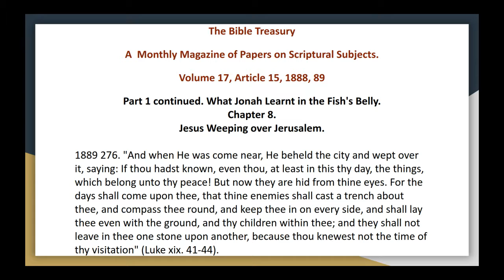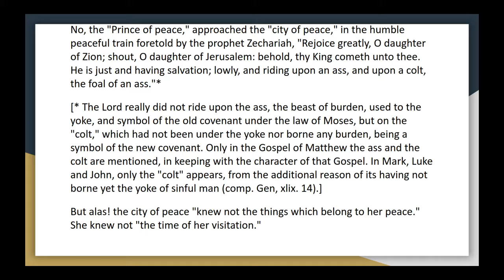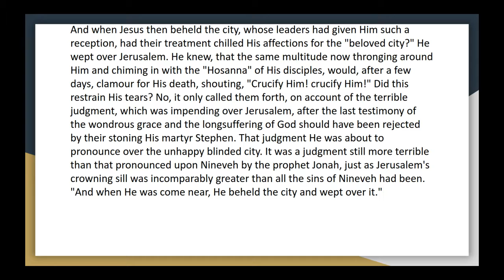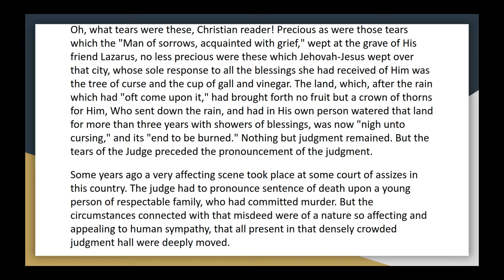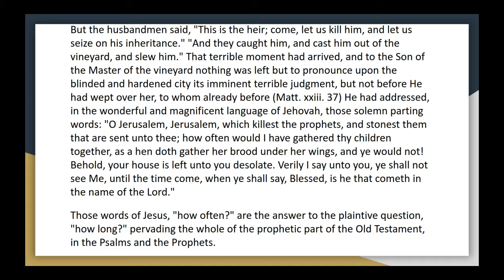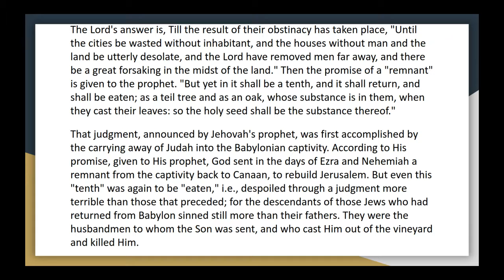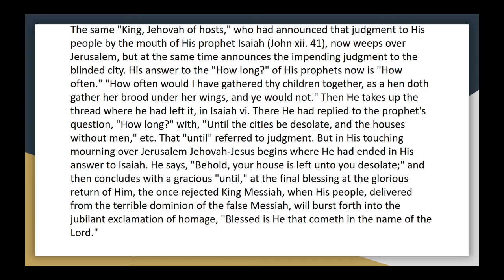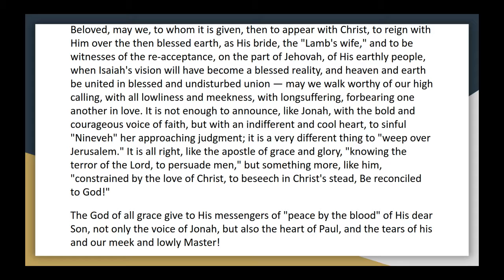The Bible Treasury Vol 17, Article 15 8, God's Ways in Training His Own for His Service and Testimon